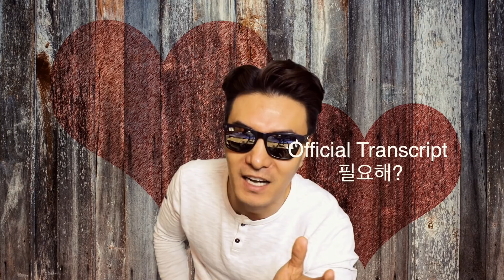완벽 대비 하는 방법!! 내일당장 우리학교 Official Transcript 를 확인 해 보세요~!!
[앤디쌤] 나의 내신 성적표가 미국대입 지원시 표현되는 방식이 다르다는점을 알고 계셨나요? 성적 뿐 아니라 출결,수상경력,징계사유 등 여러 부분들을 확인 할 수 있는데요 ~ 우리 학교가 어떤 Official Transscript인지 미리 알고 있으면 더 철저한 미국원서 작성을 할 수 있지 않을까요

[앤디프랩] 우리 학교의 성적기록부 를 통해 내가 미국대학측에 보여지는 모습은 어떨까요?? 그리고 미국대학들은 Official Transscript를 통해 나의 어떤 모습을 보려고 할까요?? 사소해 보이지만 이런 것들이 미국대입준비에 좀 더 완벽성을 더해줄것 같습니다. 내일 당장 우리학교 Official Transscript를 확인 해 보세요